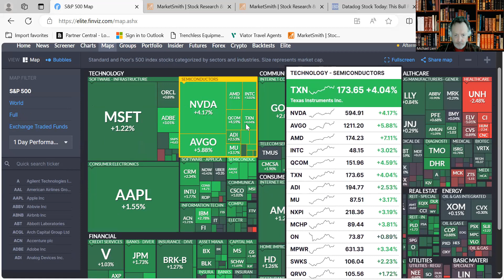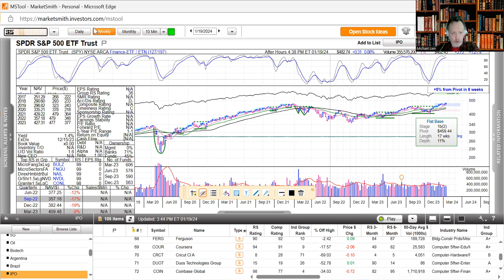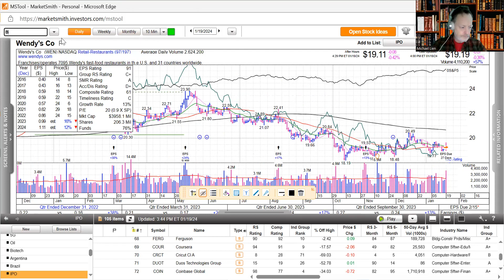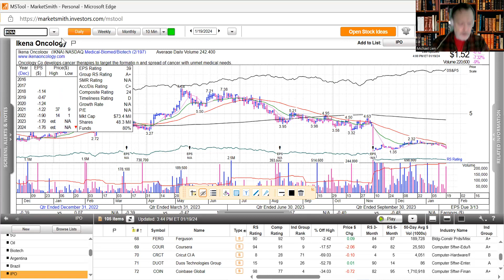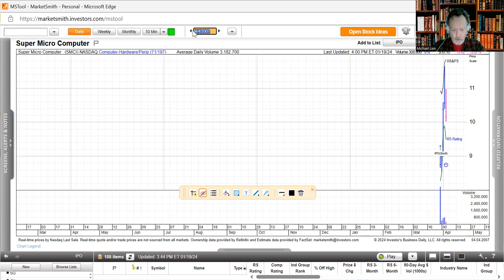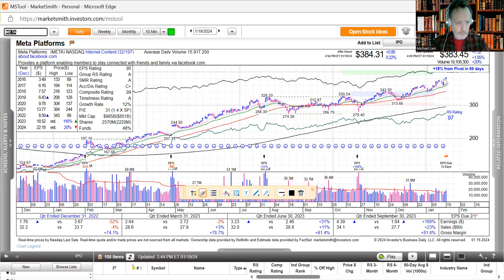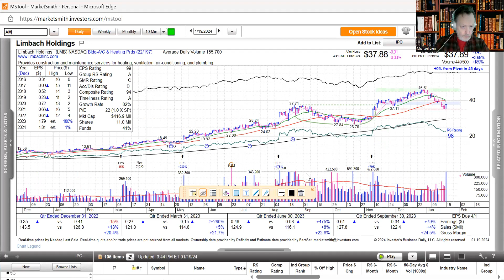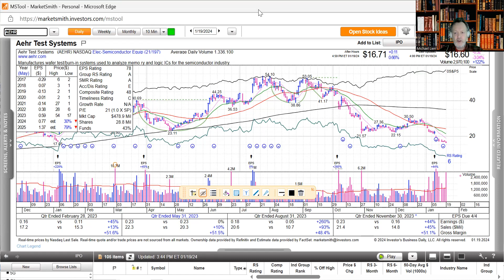Mornings with Michael - Welcome to the weekend with a breakout.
For Information & Educational purposes only!!
Happy Friday - Welcome to the weekend! Crypto bounces.
Jim Roppel - "The bull market has started with great technology moving it."
Super Micro Computer soars today - leading techs much higher.
The Dollar & Bond yields continue moved higher, then reversed. Metals were mixed.